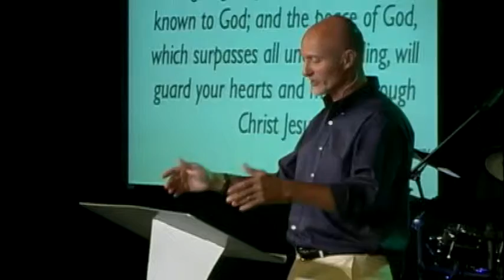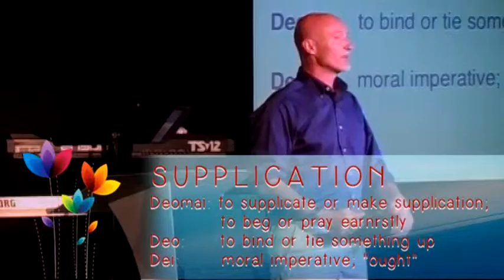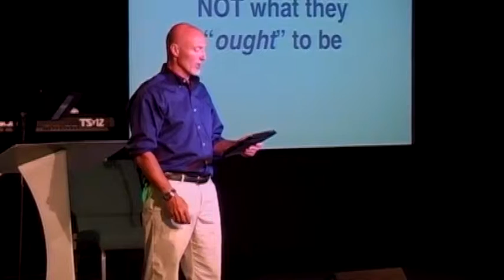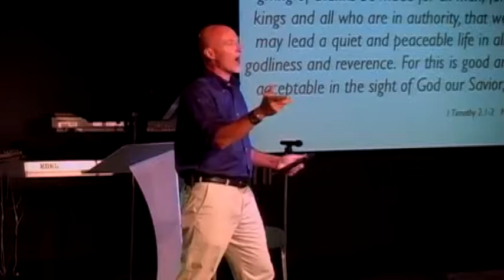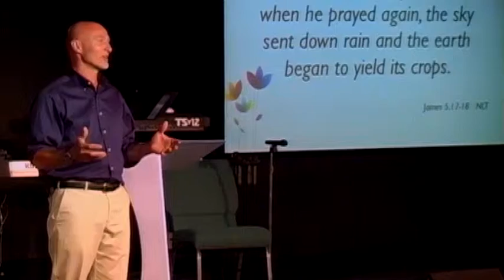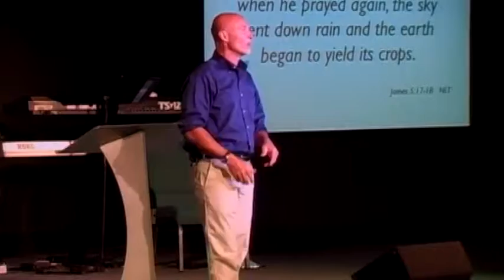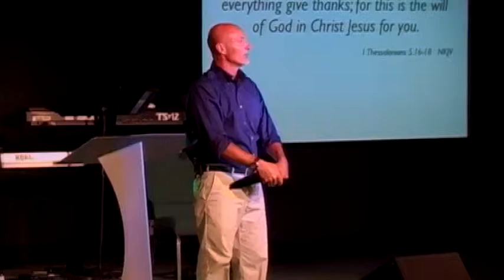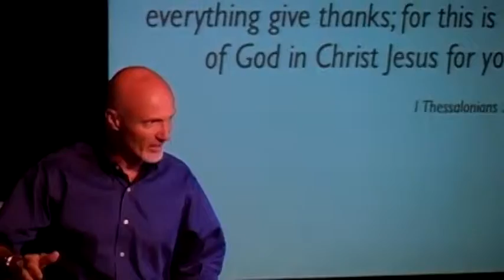The Spirit Filled Summer - "Prayer That Intervenes and Reverses"